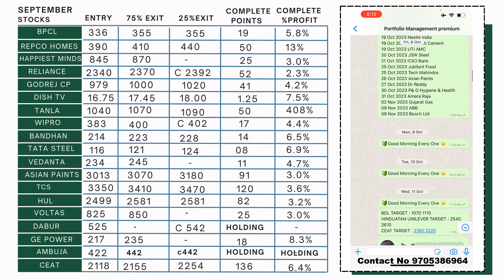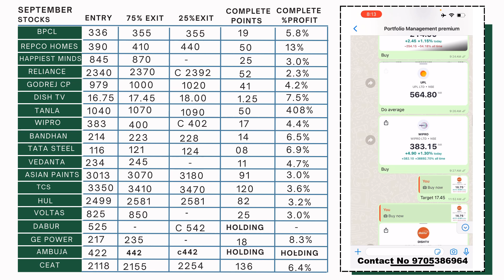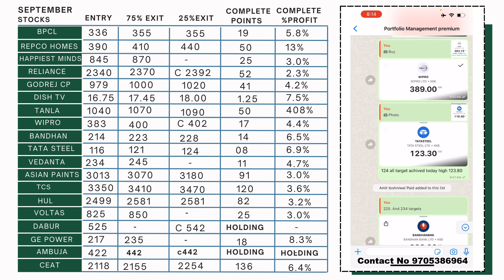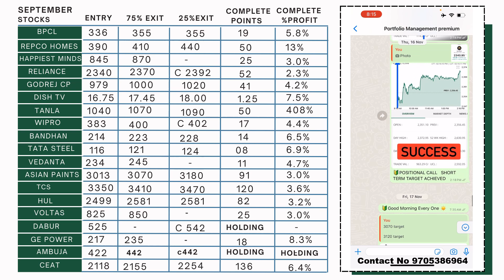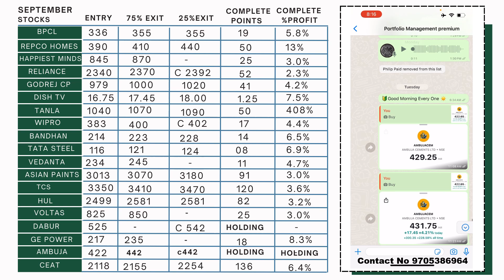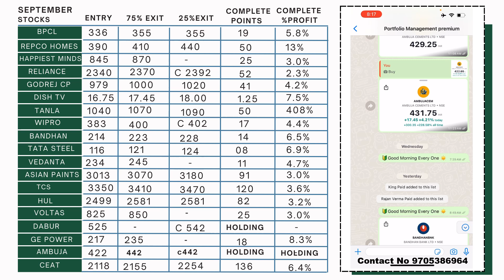My Portfolio Management Group (paid)| October And Novemner Calls Data | JOIN OUR FREE TELEGRAM GROUP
INDIA🇮🇳
✳️Hello everyone  🙏
INDIA🇮🇳